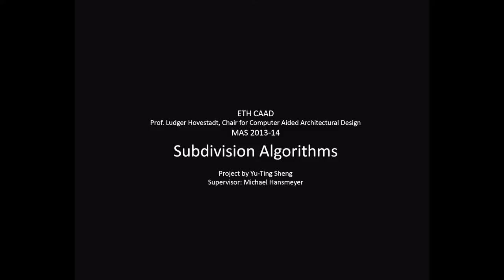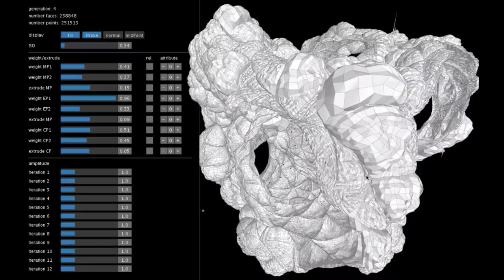ETH CAAD MAS 2013-14 | MINI MODULE | Subdivision Algorithms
Project by Yu-Ting Sheng
Supervisor: Michael Hansmeyer
The application is written in Processing